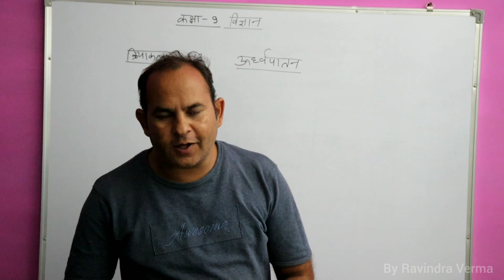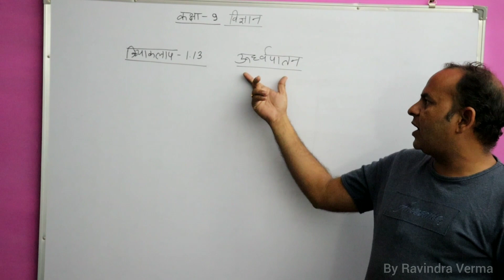Class 9 Science Activity 1.13 | क्रियाकलाप : ऊर्ध्वपातन | SUBLIMATION Experiment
ऊर्ध्वपातन | SUBLIMATION Experiment |  Class 9 Science Activity 1.13 |
Ammonium Chloride sublimation experiment
ammonium chloride ka urdhwapatan
आवश्यक सामग्री :-
चाइना डिश , बर्नर , बर्नर स्टैन्ड , कपूर या अमोनियम क्लोराइड |
प्रयोग विधि :-
सबसे पहले हमने चाइना डिश मे अमोनियम क्लोराइड को गर्म करना शुरू किया और हमने देखा कि अमोनियम क्लोराइड ठोस अवस्था से द्रवीय अवस्था मे बदले बिना  सीधे गैस अवस्था मे परिवर्तित होने लगा |
अतः किसी ठोस पदार्थ को गर्म करने पर  द्रव अवस्था मे बदले बिना सीधे गैस अवस्था मे बदलने की प्रक्रिया को ऊर्ध्वपातन कहते है |